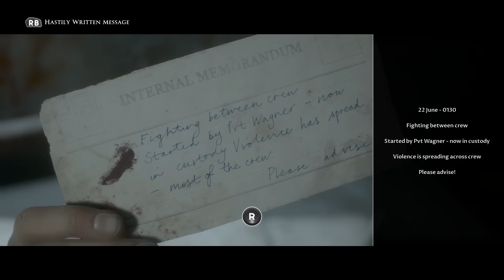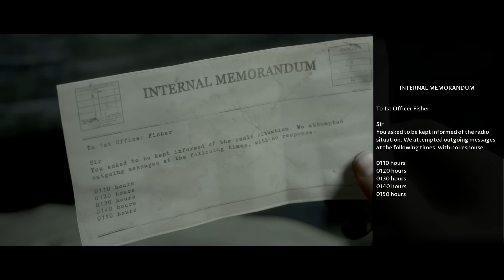MAN OF MEDAN - PART 4 FLISS - MALAYALAM WALKTHROUGH | A Bit-Beast